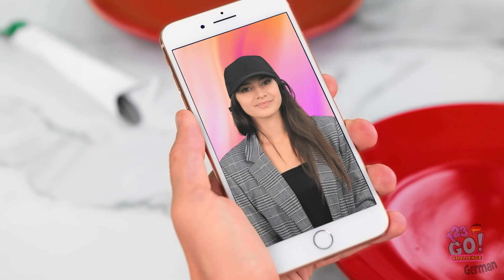JA ODER NEIN CHALLENGE FÜR 24H || Ultimativer Glückstest! Teste dein Schicksal mit 123 GO! CHALLENGE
Ja oder Nein?
Nun, die Entscheidung in dieser Challenge liegt nicht bei dir!
Ja zur Heirat, Nein zu einer Millionen Euro?
Wenn ein Knopf über dein Schicksal entscheidet, können die Dinge anders ausgehen, als du vielleicht  wolltest!

Wie würdest du deine Freunde herausfordern?
Lass es uns in den Kommentaren wissen.